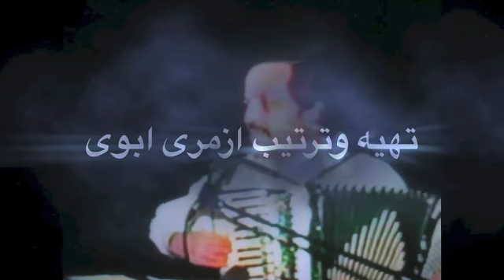Akber Ramish دنیای فانی Edited By Ezmarai Abawi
اهنگ زیبای از اکبر جان رامش به شما عزیزان تقدیم است مطلع اهنگ دنیای فانی